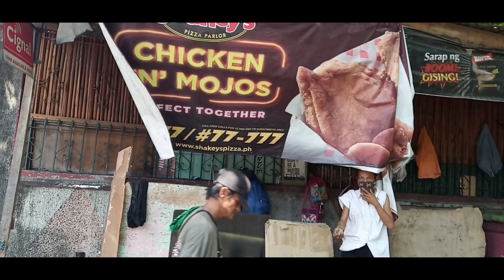SARDINAS BIGAS NOODLES COFFEE PARA SA MGA NAKATIRA SA KALSADA COVID19 DAY 11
Lubos ako na habag SA mga nadadaanan ko SA kalsada ganun paman

Ang dyos Ang mabuti gumamit sya NG mga tao na handang tumulong SA mga kapos palad

Ginawa ko it vlog na to March 28 2020
Upang pasalamat Ang mga tao SA likod NG video na ito na ayaw mag pakilala SA pag tulong. Kahit ako kanilang tinulungan